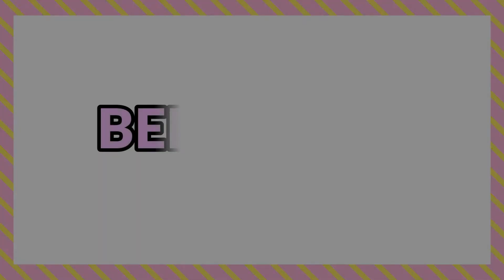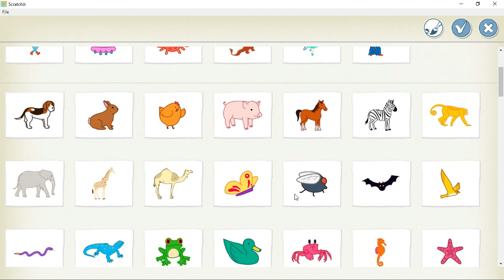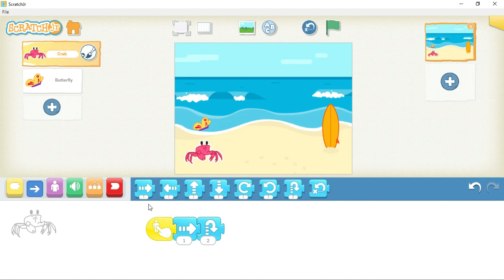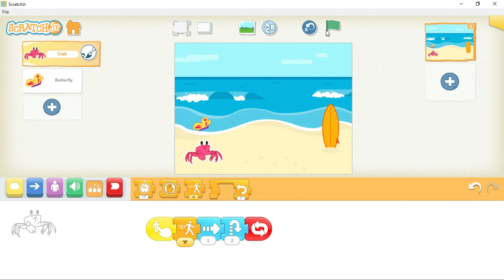Scratch Jr Tutorial 4 - LOOP, REPEAT, SOUND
BERTEMAN
Belajar Teknologi Bersama Teman

yuuk coba belajar coding untuk anak-anak usia 5-7 tahun
menggunakan software Scracth JR